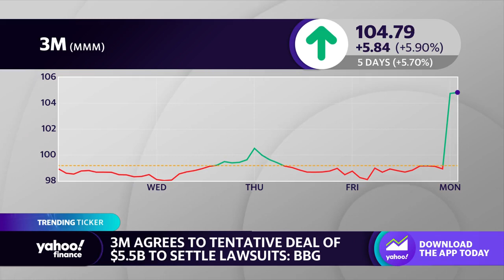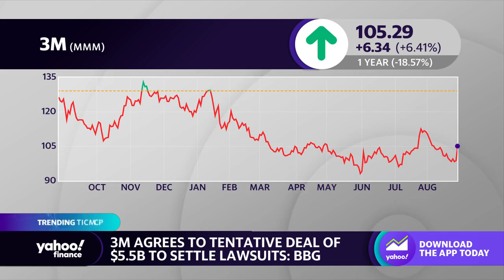3M stock rises on tentative $5.5B deal to settle lawsuits: Report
3M Company (MMM) agrees to a tentative deal of $5.5 billion to settle over 300,000 lawsuits tied to its sale of defective earplugs to the U.S. military, according to reporting by Bloomberg. Yahoo Finance Live anchors Rachelle Akuffo and Brad Smith examine how 3M's stock is reacting and its outlook on future spin-off plans.